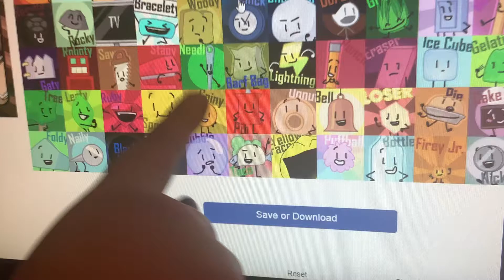The Coiny Pin Donut Bunch! (BFDI TIER LIST + VIDEO)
Scene from video is from:
BFDIA episode 2 (Get Digging)